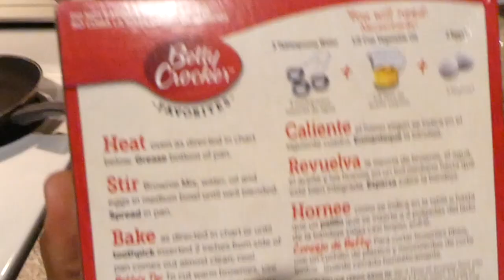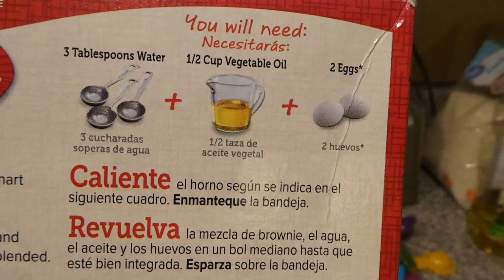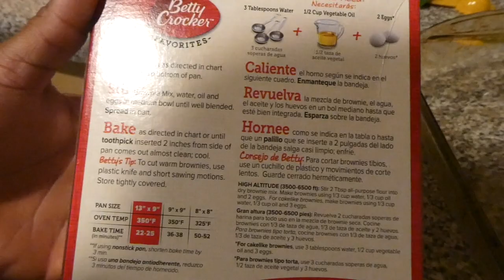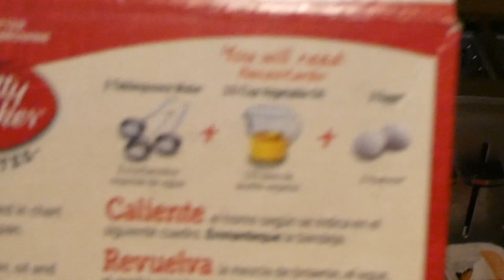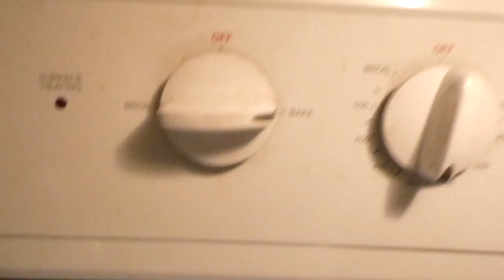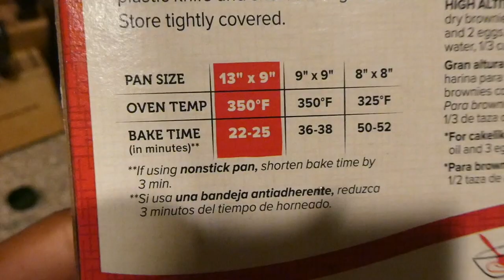MAKING BROWNIES WITH MY BABY COUSIN! 😂😂😂SOO FUNNY!!!